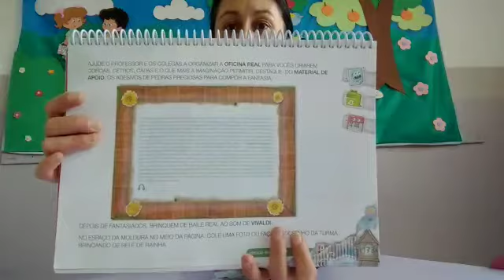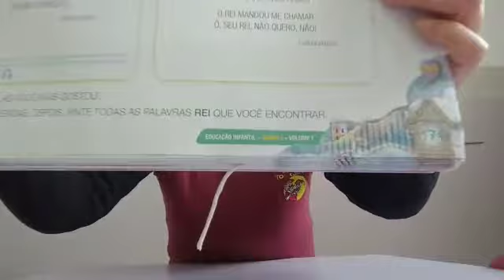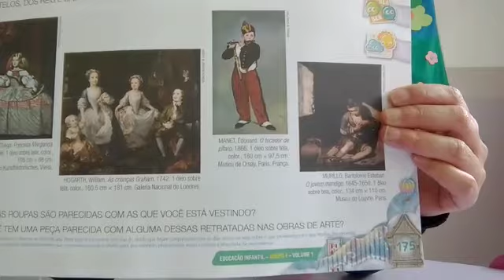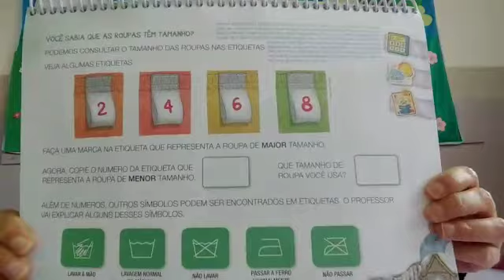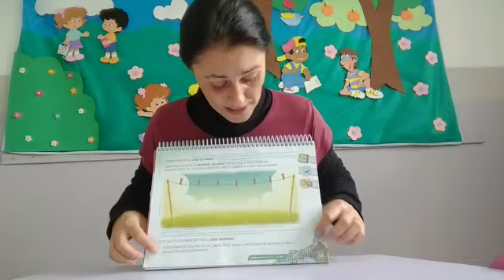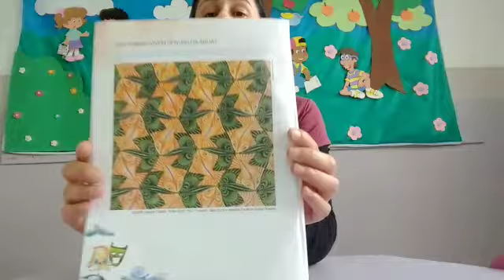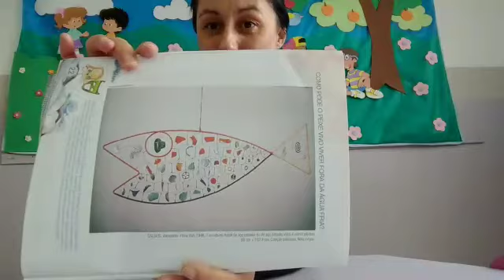23 06 Vídeo Aula Pré 1